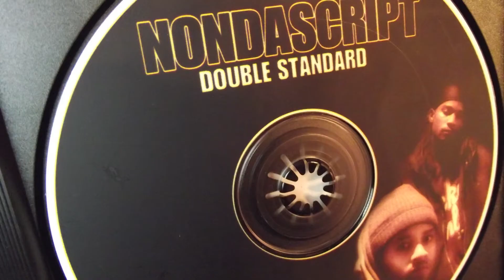Nondascript's Unreleased "Double Standard" CD PROMO (2007)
Retrieved files from 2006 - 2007